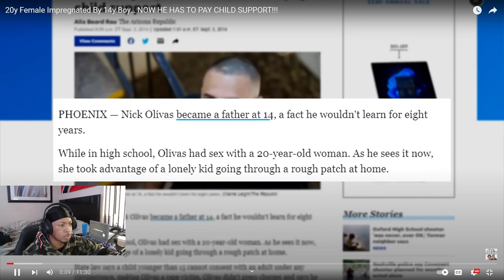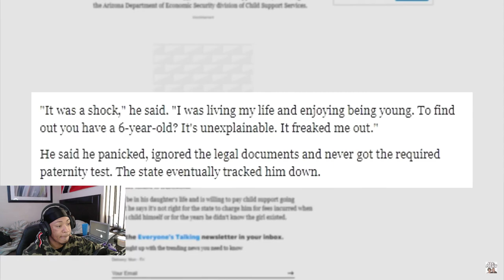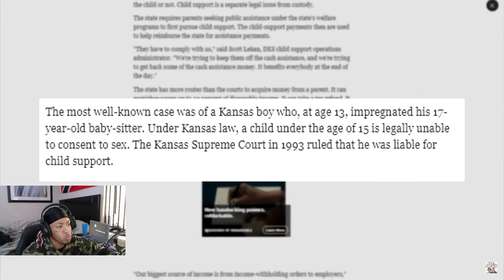20y Female Impregnated By 14y Boy… NOW HE HAS TO PAY CHILD SUPPORT *REACTION*